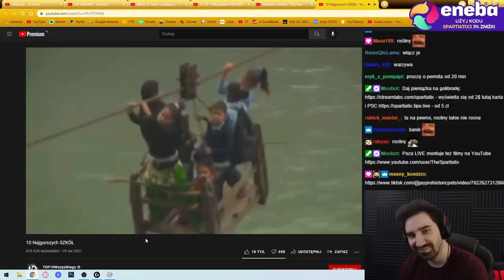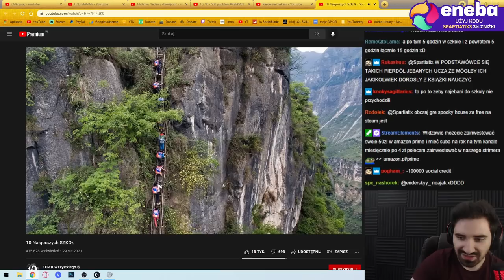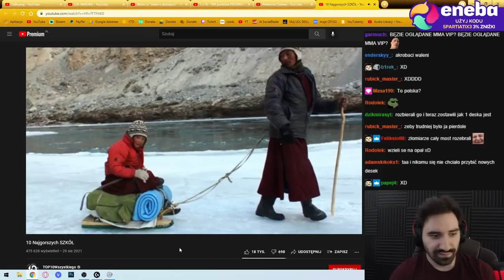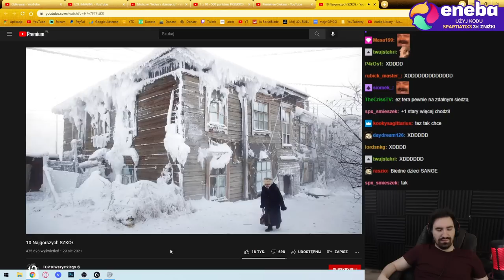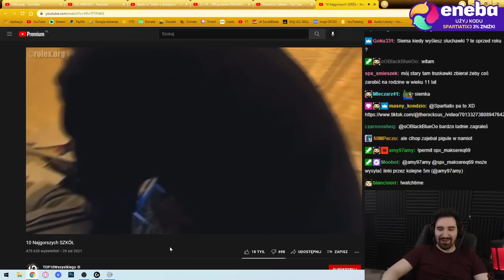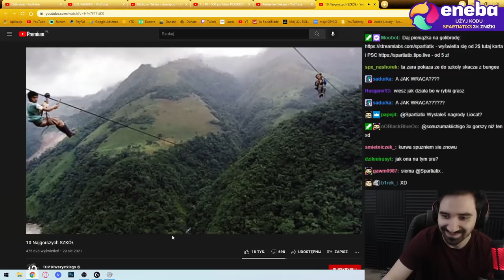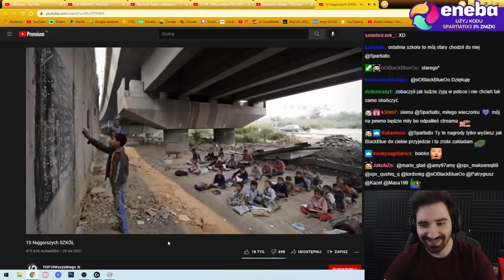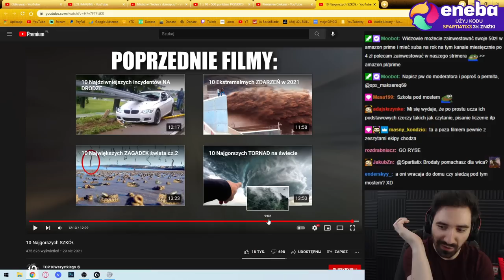NAJGORSZE DROGI DO SZKOŁY NA KTÓRCYH ŁATWO ☠️☠️☠️ *TAK TWOJ STARY CHODZI DO SZKOŁY*